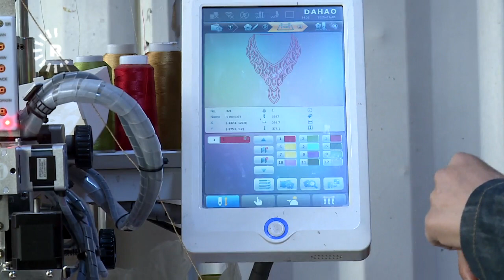مەهاباد، بەرگدروویەکی هەولێرە: 2006 پیاوەکەم جەڵتە لێیدا، بۆیە بڕیارمدا بەرپرسیارێتی ماڵەوە هەڵبگرم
مەهاباد، بەرگدروویەکی هەولێرە و دەڵێت: 2006 پیاوەکەم جەڵتە لێیدا، بۆیە بڕیارمدا بەرپرسیارێتی ماڵەوە هەڵبگرم

باسیش لە مۆدێلی جلوبەرگەکانی ئێستا دەکات: 'عەنتیکەن'